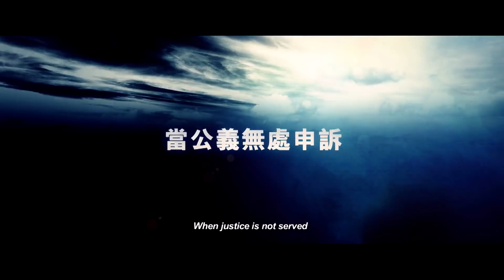FIRESTORM - 2013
De Alan Yuen
Avec Andy Lau, Chen Yao, Grace Wong, Ranya Lee, Sammo Hung, Josie Ho, Ray Lui, Michael Tong, Wong Cho-lam, Hu Jun, Gordon Lam, Michael Wong Man-Tak, Philip Keung, Oscar Leung, Jumbo Tsang Suk-Nga, Kenny Wong, ...